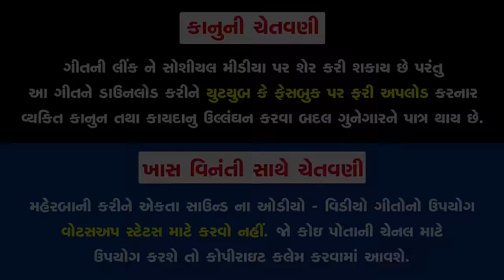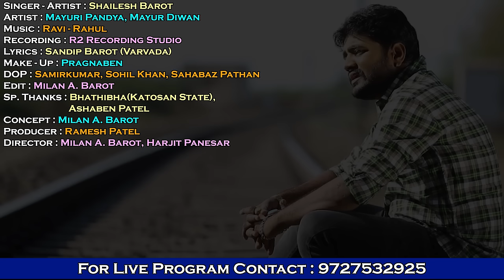Afsos Tane Prem Karta Na Aavdyo || Shailesh Barot || HD Video || New Bewafa Song || Ekta Sound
To set " Afsos Tane Prem Karta Na Aavdyo " as your callertune

To set " Badnam Thai Gayo " as your callertune

To set " Jiv Thi Vadhare Me Chahi Ti " as your callertune

To set " Kari Fariyad Bau Me Bhagwan Ne " as your callertune

To set " Kudrat No Niyam " as your callertune

To set " Mangiti Duao Me " as your callertune

To set " Mari Halat Joyi Mane " as your callertune

To set " Tari Vato Ma Hu Bhol Vayo " as your callertune

Title : Afsos Tane Prem Karta Na Aavdyo
Singer : Shailesh Barot
Artist : Mayuri Pandya, Mayur Diwan
Lyrics : Sandip Barot (Varvada)
DOP : Samirkumar, Sohil Khan, Sahabaz Pathan
Edit & Concept : Milan A. Barot
Director : Milan A. Barot, Harjit Panesar
Producer : Ramesh Patel
Design : Sunny R Patel
Genre : Gujarati Sad Song
Music Label & Copyright : Ekta Sound